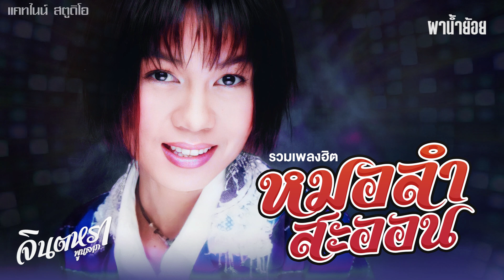รวมฮิตหมอลำสะออน - จินตหรา พูนลาภ Jintara Poonlarp「Official Audio」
Line : jtr-p
♪mv เจ็บบ่มีเสียง - จินตหรา พูนลาภ ft. น้ําแข็ง ทิพวรรณ
♪mv คิดฮอดสิบาปบ่ - จินตหรา พูนลาภ ft. แบม ไพลิน
mv บ่ต้องขอโทษ - จินตหรา พูนลาภ ft. แบม ไพลิน
♪mv บ่ต้องขอโทษ - ไอซ์ สารวัตร ft. VJ. เต๋า